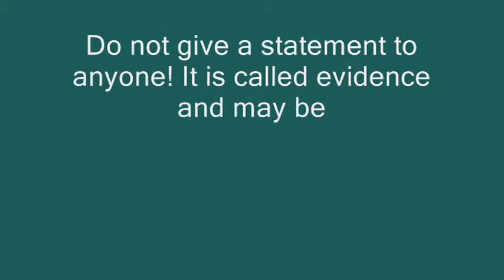California Personal Injury Attorney TJRyan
Our firm truly cares about you and believes in the protection of your legal rights. At Timothy J. Ryan & Associates, you can ensure your case will be handled with care, confidence and get you the maximum recovery possible.